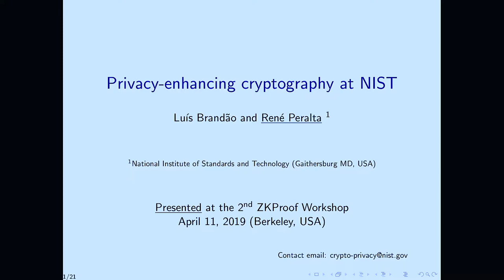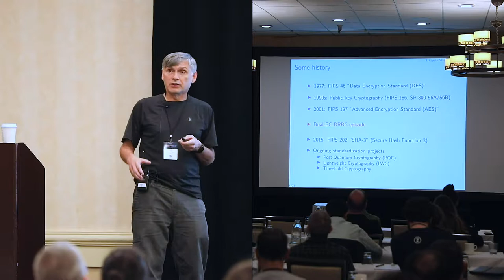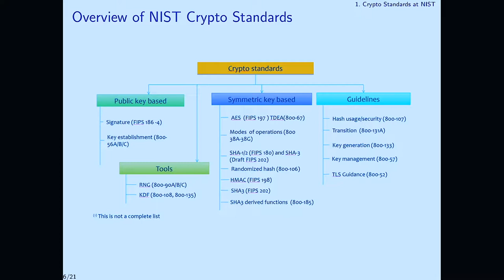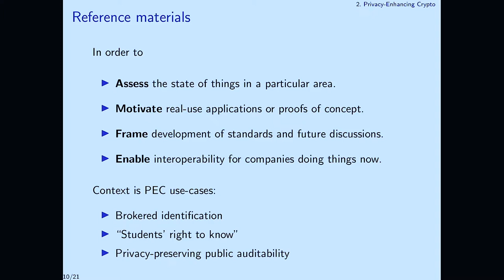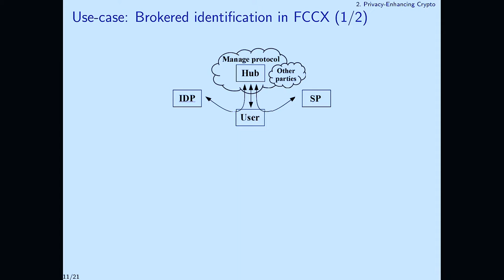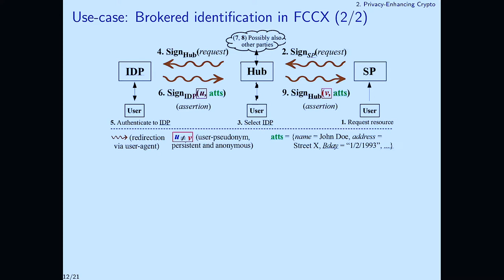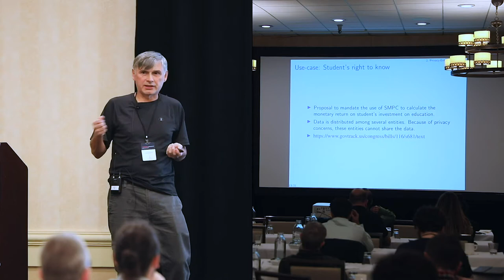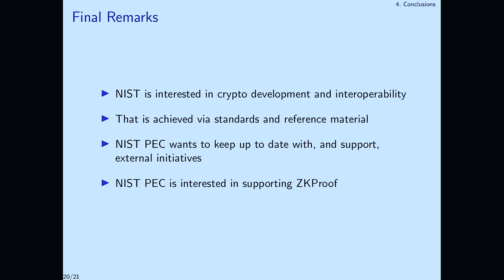Privacy Enhancing Cryptography at NIST - Rene Peralta, NIST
Rene Peralta, from the Privacy Enhancing Cryptography team at NIST presented the different projects of interest to standardize, including ZKProof.

The second and third day of the 2nd ZKProof Workshop was dedicated to standardization, where many discussions took place, as well as presentations motivating the use and standardization of zero-knowledge proofs.